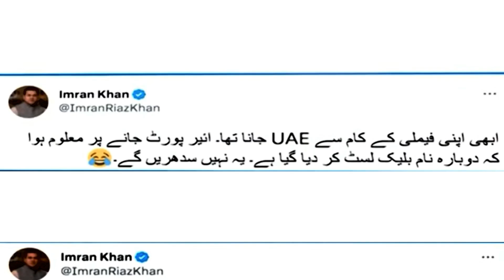Imran Riaz Khan Arrested| Imran Riaz Khan Exclusive video After Arrest